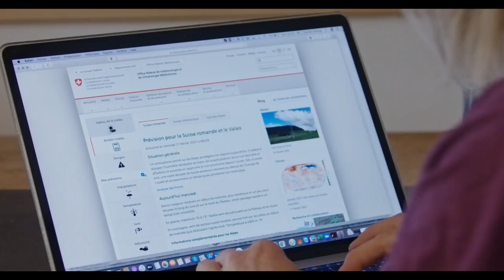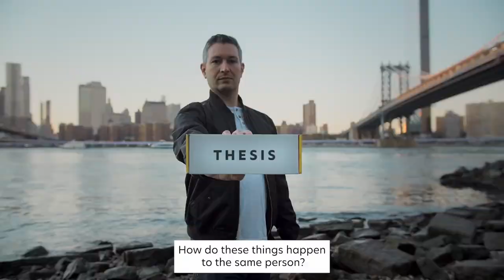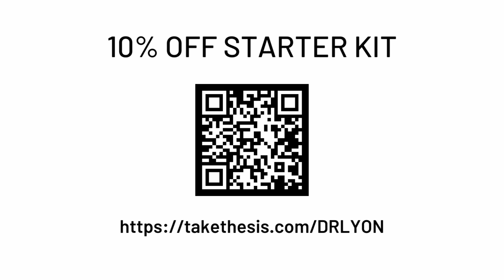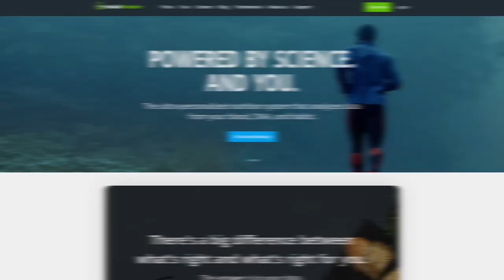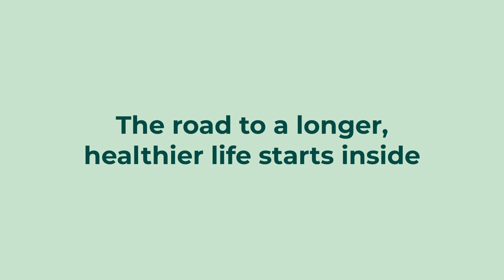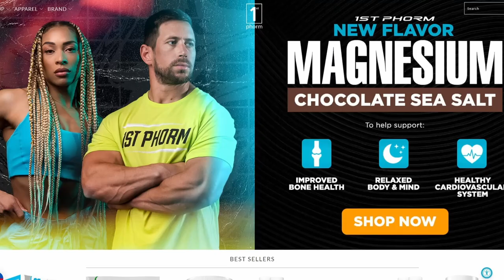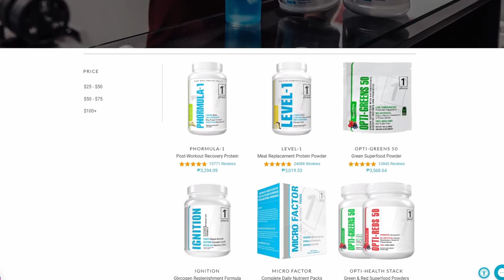Training for Athletic Performance | Dr Jordan Shallow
Dr. Jordan Shallow DC, is a Chiropractor, Strength and Conditioning Coach, Performance Consultant. As well as the Founder and CEO of Pre-Script, Medical Director for House of Athlete, and co-host of RX’D RADIO. Jordan is the former Chiropractor at Apple world Headquarters in Cupertino, California. As well as former Head Strength and Conditioning Coach for the Stanford University Rugby Team. He spends the majority of his time consulting with professional sports teams on integrated training and rehab models, as well as working as a concierge clinician/strength coach with athletes in the NFL, NHL and UFC.

In this episode we discuss:
• Are athletes born or developed?
• What should you be focusing on for increased athleticism.
• The most undervalued and overlooked part of resistance training.
• Why traditional training methods are sub-optimal.

Timestamps:
00:00 Coming up on The Dr. Gabrielle Lyon Show
01:03 Timeline Nutrition
02:39 Introducing Dr. Jordan Shallow
09:30 Understanding load and stress
13:38 What are the factors of athletic potential?
19:55 The central and peripheral nervous system
25:22 Thesis Nootropics
26:52 Training, Recovery, and Fatigue
44:22 InsideTracker
45:33 Stress, Fatigue, and Core Training
52:26 Health sciences and wearables
58:29 Central nervous system fatigue
59:50 Are there benefits to maintenance?
1:02:03 Are you over-optimizing versus adapting?
1:05:50 1st Phorm Supplements
1:06:57 What will make you win?
1:11:30 Motor learning and cerebellum function
1:26:40 Stretching, stabilization, and one exercise you should be doing